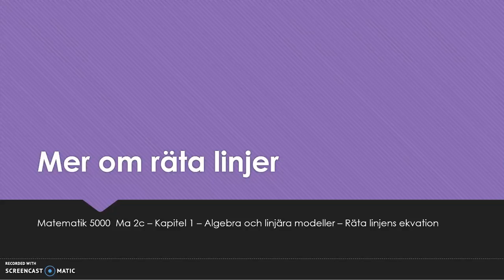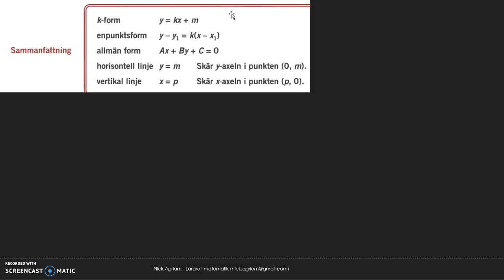Genomgång av Matematik 5000 Ma 2c Kapitel 1 Mer om räta linjer